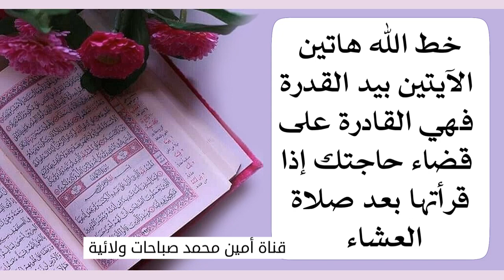بشارتان وآيتان من آيات القدرة لقضاء الحوائج بسرعة تقرأهما بعد صلاة العشاء والبشارة عاجلة .